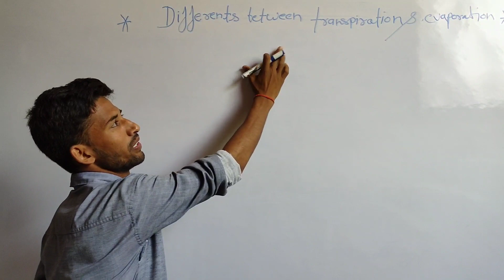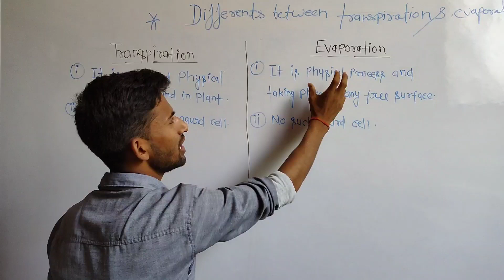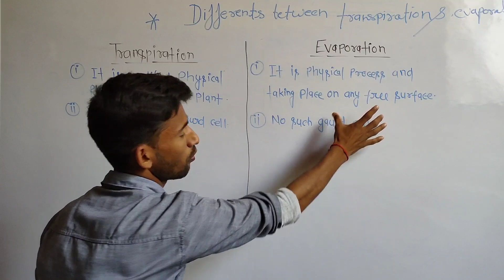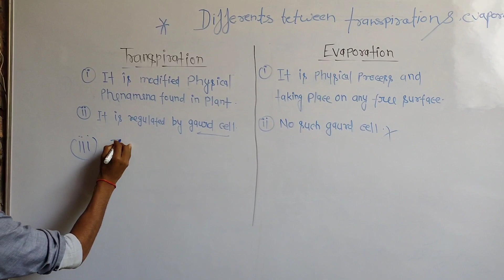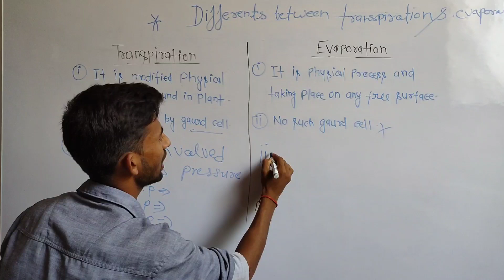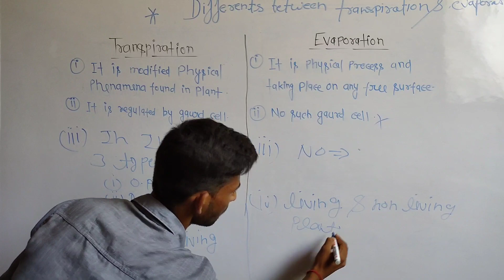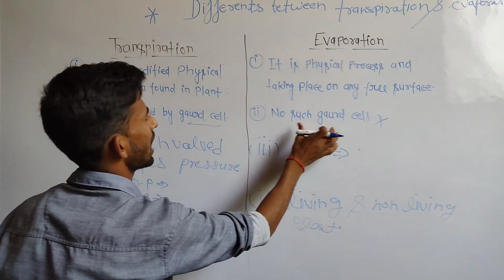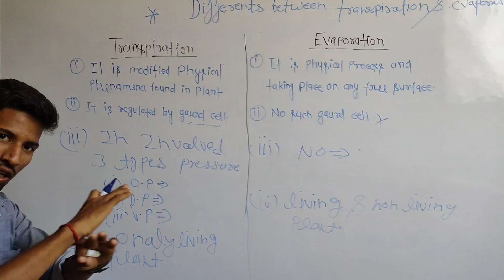Difference Between transpiration and evaporation